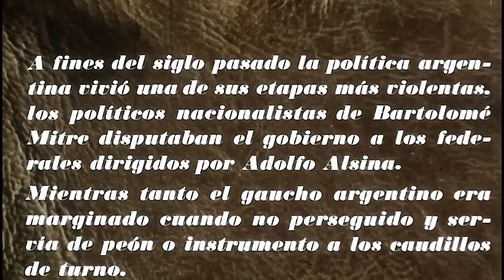Juan Moreira | Vaquero del oeste | Película del Oeste | Aventura | Salvaje oeste | Español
Juan Moreira - A finales del siglo XIX, el arriero Juan Moreira es un buen gaucho y trabajador que, como muchos otros, es objeto de abusos y humillaciones por parte de los poderosos: los terratenientes de la policía.

Juan Moreira (1973)
Director: Leonardo Favio
Escritores: Leonardo Favio, Eduardo Gutiérrez(novel), Jorge Zuhair Jury
Estrellas: Rodolfo Bebán, Pablo Cumo, Osvaldo De la Vega
Géneros: Aventura, Drama, Historia, Western
País: Argentina
Idioma: Español
Fecha de publicación: 24 de mayo de 1973 (Argentina)
Lugares de filmación: Argentina

Reseñas:
"Se trata de una adaptación de una novela del siglo XIX, basada a su vez en una historia real. También es la primera película de Leonardo Favio que he podido encontrar. Cuenta la historia de un "gaucho", la población rural de las provincias argentinas que en el siglo XIX comienzan a ser barridas por la "civilización" en expansión, y que se convierte en un criminal, un "bandido", y luego comienza a involucrarse en la política. La película está muy bien rodada, con composiciones muy cuidadas y una fotografía que tiende a lo poético o a lo pintoresco. La historia está romantizada y epicizada, la actuación es bastante poco sofisticada, pero en general, es una película agradable."
- escrito por "jtaboada" en IMDb.com

También conocido como (AKA):
(original title) Juan Moreira
Argentina (working title) La vida de Juan Moreira, en colores, con sonido y todo. A pedido del cariñoso público.
Argentina Juan Moreira
Greece Χουάν Μορέιρα

¡APÓYANOS!